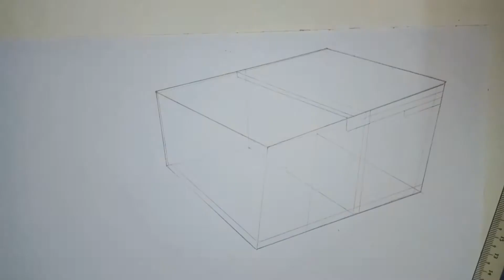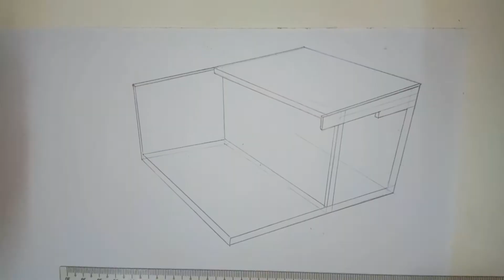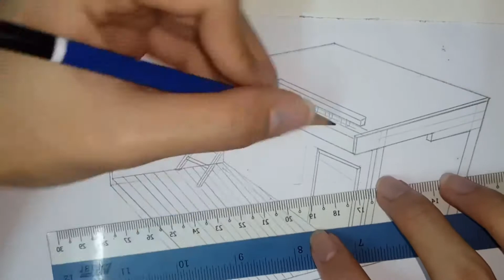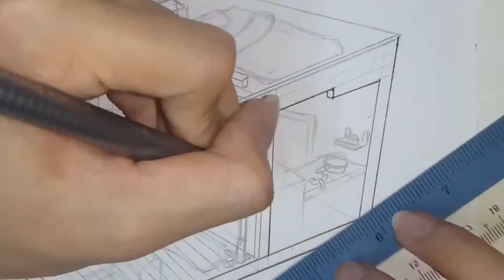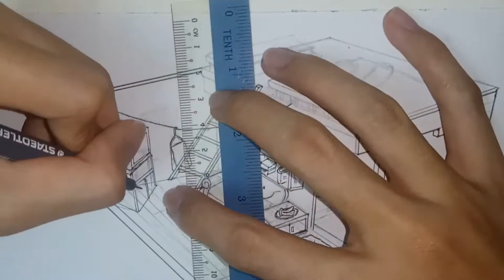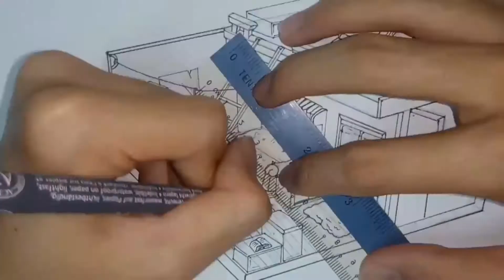Draw a block➡ My dream room🚪方塊➡夢想小窩 | Art in Block【盒裏の畫】| Ciel TV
Try to draw my little dream room😆
嘗試畫自己的夢想小窩

I'm Ciel
we draw, play and share together
欢迎大家！！
畫畫，玩樂和分享
一起加油💪